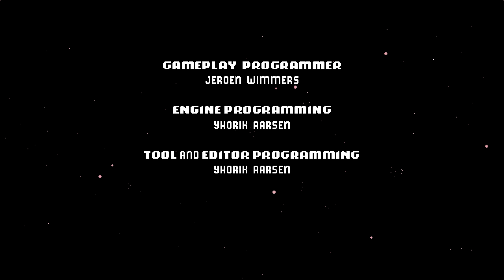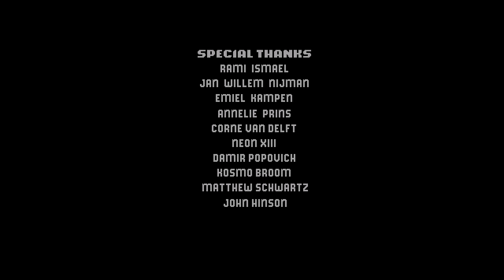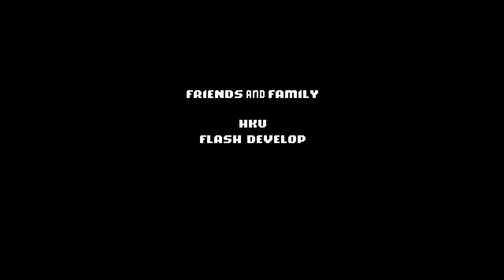Stumpt Plays - Westerado: Double Barreled - #6 - Murder [End]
We finally catch up to the man that done murdered our Ma and Brother! We're up against his whole posse in today's final episode of Westerado!